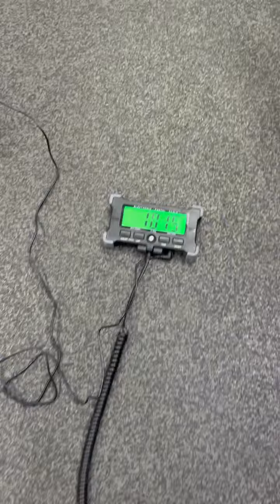Nikolai Kondratovich (RUS) "DELTA2 HOLD" - 10 KG 35,5 sec(LH)